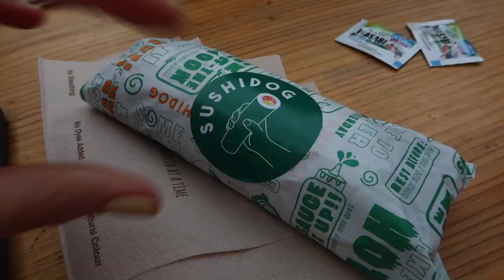UPSIDE DOWN E LONDRES NO VERÃO! I VLOG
vlog londres jackjohnson nottinghill sephorauk westfieldmall Olá a todos! O vídeo de hoje é um VLOG da minha viagem a Londres pela milésima vez. Espero que gostem do video!